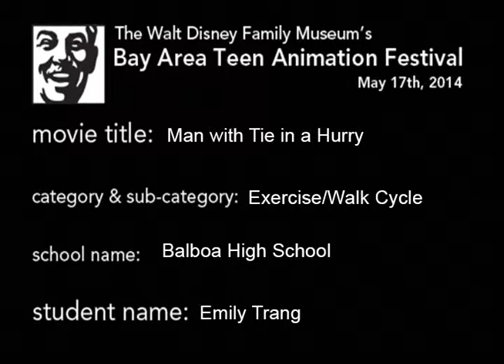Man with Tie WalkCycle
First year animation walk cycle